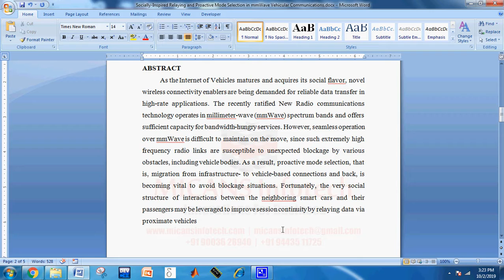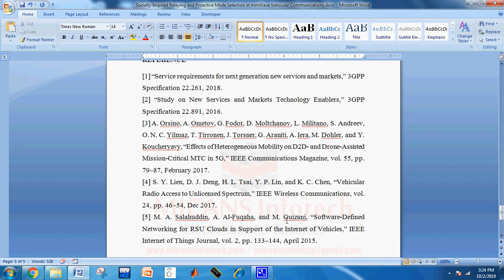Socially Inspired Relaying and Proactive Mode Selection in mmWave Vehicular Communications-2019-20